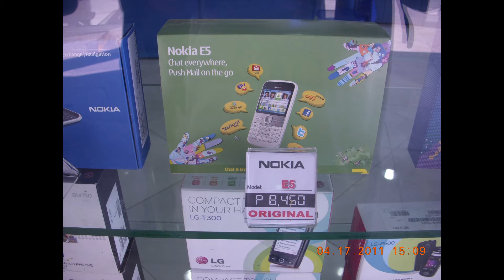Young dumb and broke, rock baby rock and 25 minutes - Sinon jamming kanila arnold nung linggo